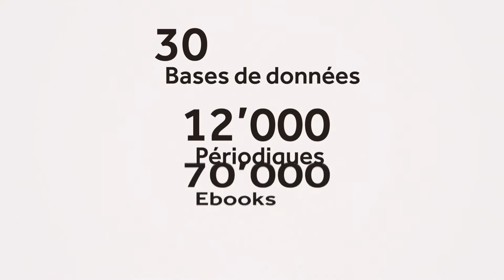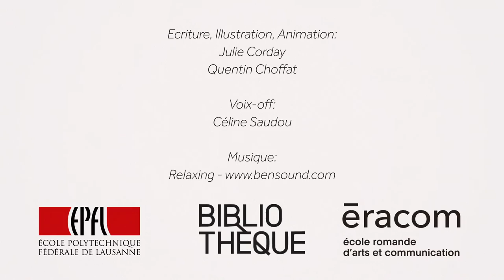ERACOM – La fourniture de documents à la Bibliothèque de l’EPFL